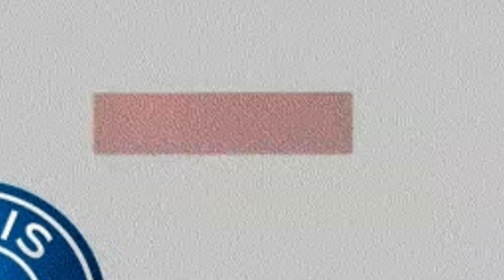URGENT! SORTIE MAITENAINT! PERSONNE NE S'ATTENDAIT A CELA! NOUVELLE DU PSG!PSG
Bonjour,nations parisiens,Bienvenue sur ma chaine Paris Saint Germain ,votre première destination pour des informations actualisées et détaillées sur l'un des clubs de football les plus prestigieux au monde, Ici, nous fournissons une couverture complète de toutes les activités du Paris Saint-Germain Football Club, y compris l'actualité des joueurs, les résultats des matchs, les transferts, l'analyse tactique et bien plus encore,Alors, si vous êtes un fan passionné du PSG, rejoignez-nous et restez au courant de toutes les actualités et nouveautés de votre club préféré,Abonnez-vous dès maintenant à la chaîne d'actualités du PSG ! et activez les notifications pour ne pas manquer les nouvelles vidéos que nous apporterons sur l'actualité du Paris Saint Germain.

credit photo;getty images